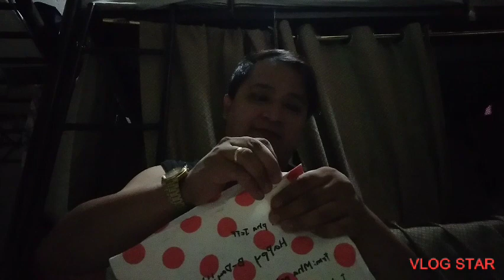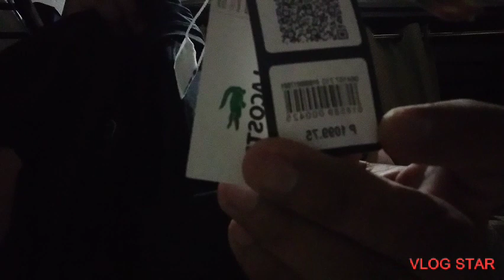UNBOXING.,BIRTHDAY GIFT NG WIFE AT MGA ANAK KO,SALAMAT